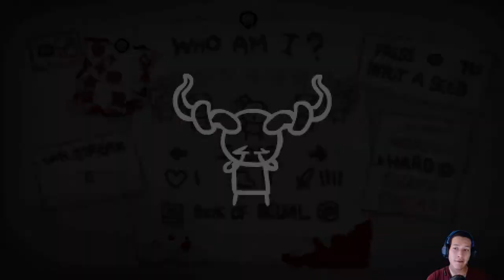LITTLE HORN + SOY MILK!!! The Binding Of Isaac REPENTANCE #118